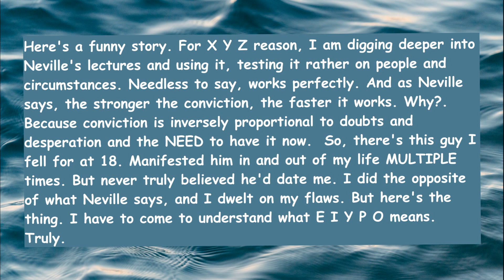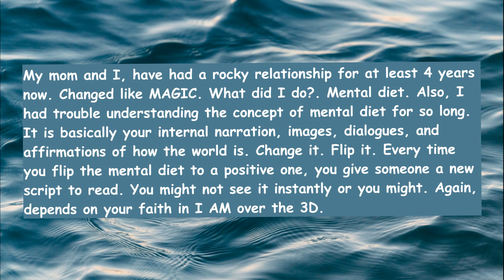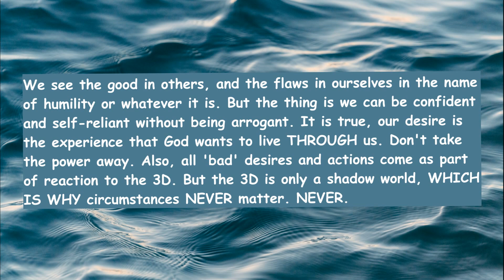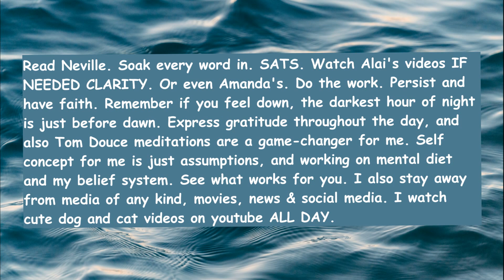Neville Goddard Sp Manifestation Story - What Is EIYPO? | Law Of Assumption